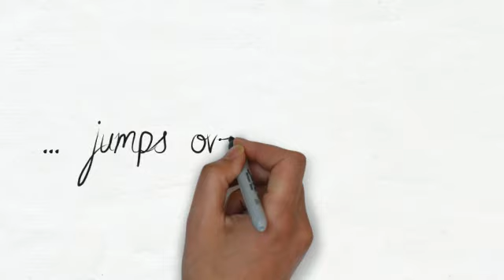The Quick Brown Fox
Good practise for writing the alphabet, this sentence uses all the letters of the English alphabet.

(It's also good practise for typing skills.)